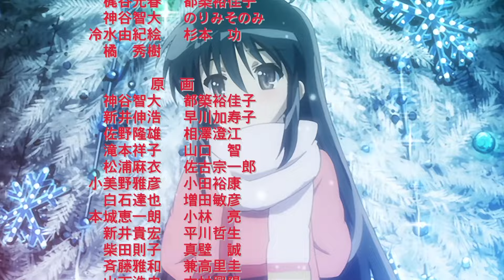TVアニメ『灼眼のシャナⅡ(Second)』第24話ED映像（川田まみ／sense）【NBCユニバーサルAnime✕Music30周年記念OP/ED毎日投稿企画】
TVアニメ『灼眼のシャナⅡ(Second)』
第24話エンディングテーマ：川田まみ「sense」

楽曲好評配信中!!

●「灼眼のシャナ」高精彩ビジュアルアート販売中！

TV animation series "Shakugan no ShanaⅡ" Ending Movie of eppisode 24 ("sense"／ Mami Kawada）